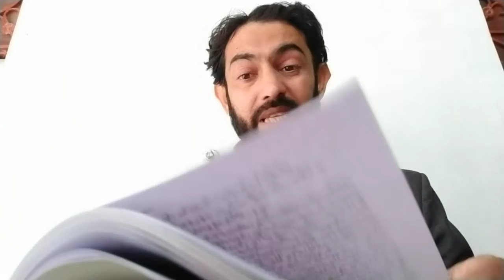Khutba Number 25 || Nehjul Blagha || Kalam E Mola Ali Aleh Salam || نہج البلاغہ خطبہ نمبر 25